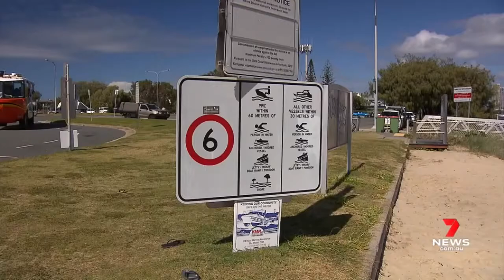7 NEWS | Gold Coast Tinny Hoons | (May 2021)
7 News on Tinny hoons
New laws